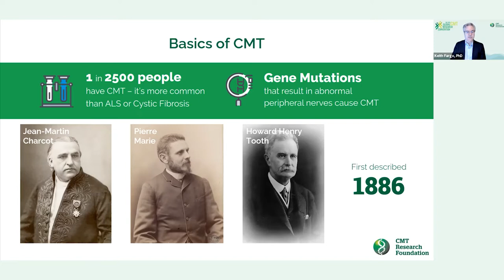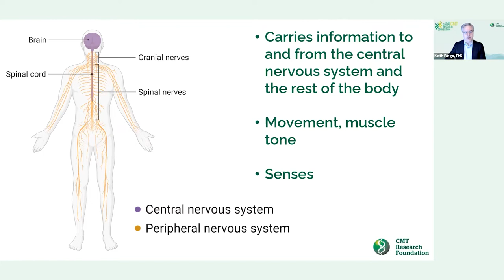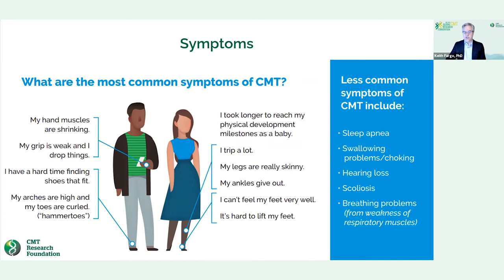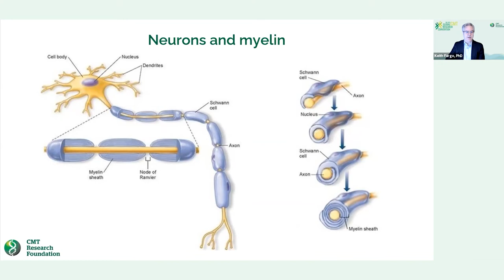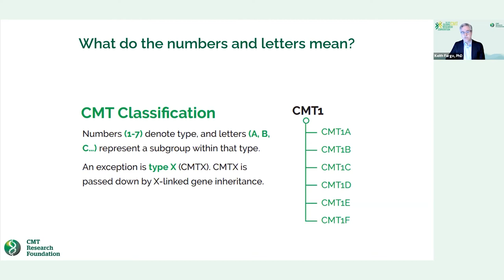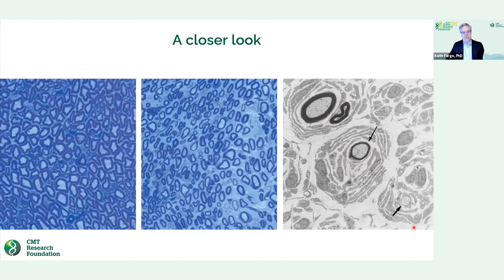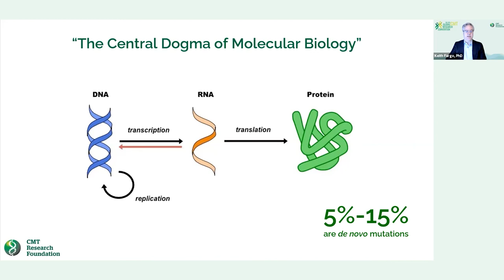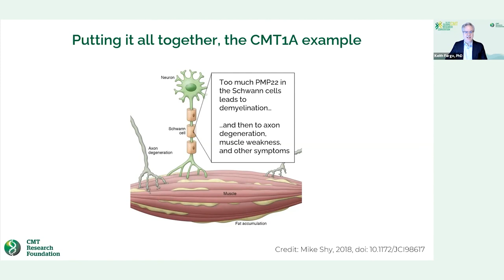The basic pathology of CMT with Dr. Keith Fargo, CSO of the CMT Research Foundation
Dr. Fargo gives an overview of CMT including how it was named and how it affects the body, both at the cellular level and the functionally.  This is a terrific overview of CMT.